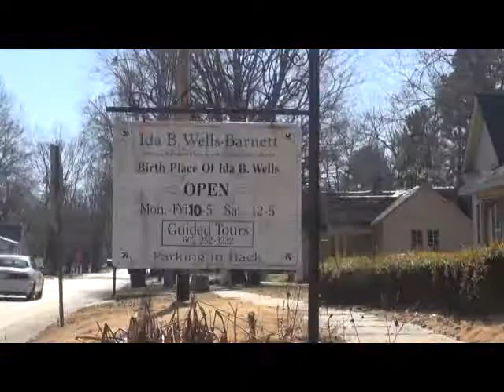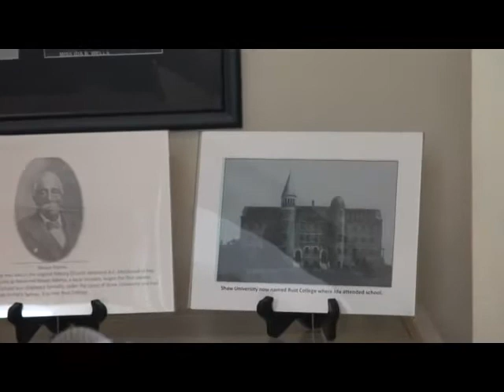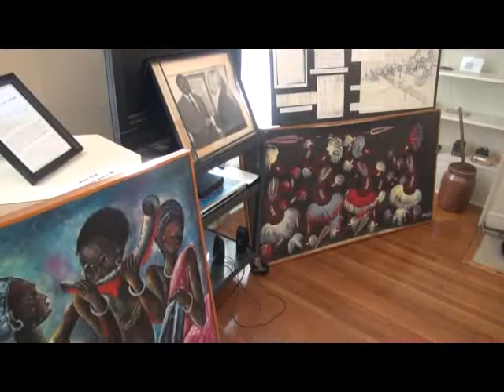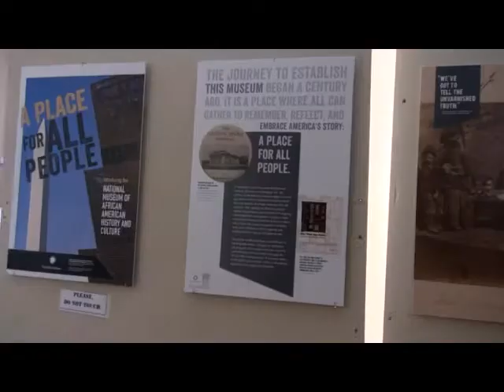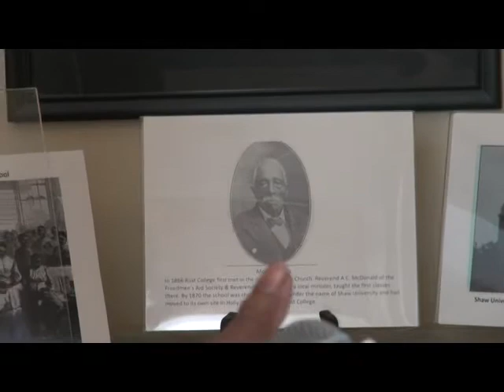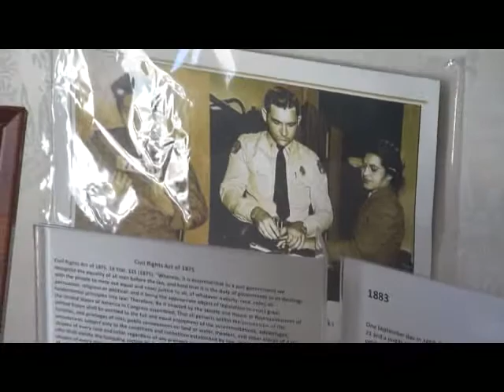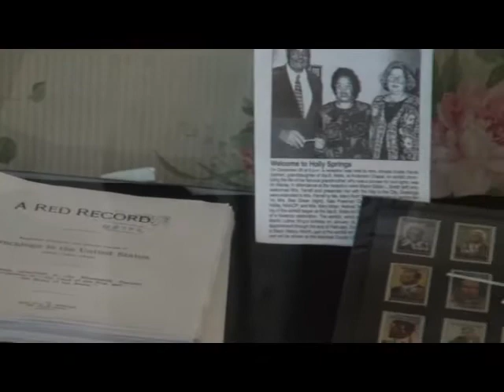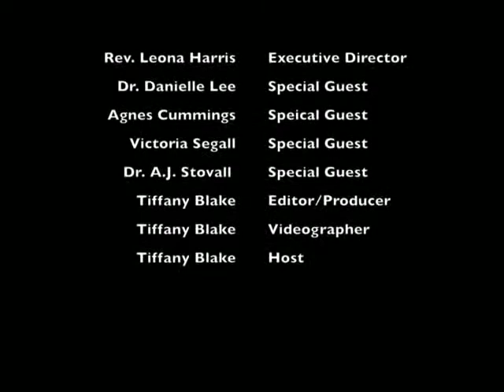Ida B Wells Documentary-Tiffany Blake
A Journey Through the Ida.B Wells Museum with Tiffany Blake